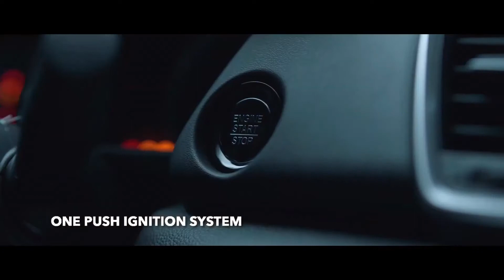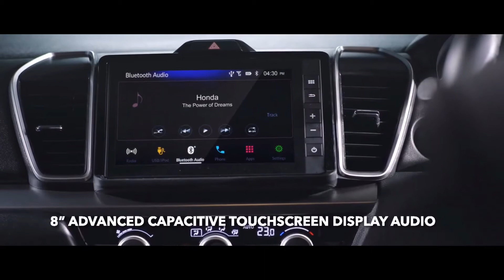New Honda City 2022 Budget Premium Sedan (Interior and Exterior) - 2022 Honda City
Hey guys! Presenting the new Honda City 2022. To know more about this 2022 Honda City, watch the video till the end.

Autocar TV is a channel where you can find the cars and automobiles news, updates, review, overview. our only motive is to provide you guys most relevant and genuine information about cars and automobile.